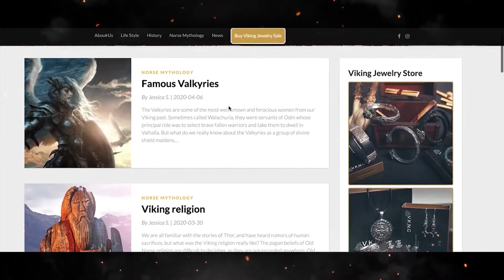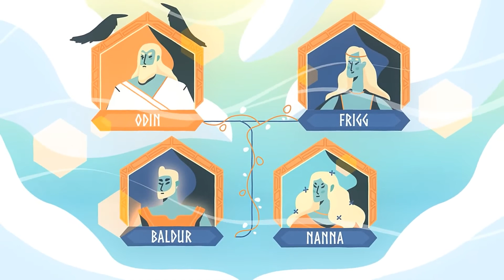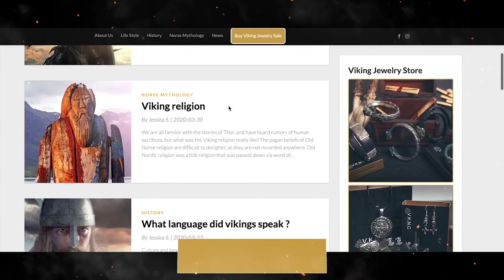10 Most Important Goddesses From Norse Mythology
10 Most Important Goddesses From Norse Mythology

Most people are familiar with the principal Viking gods, such as Odin, Thor, and Loki. But what about the goddesses?

Due to the nature of the surviving sources, written by men in the medieval period and mainly concerned with male history, a lot of information about the Norse goddesses is obscured or lost.

For example, we know the fates of a dozen male gods at Ragnarok, but we aren’t told the fate of a single female goddess during the apocalypse.

Today the VKNG team wants to take a closer look at the Norse goddesses, and giantesses, and what exactly we do know about them.

Timelapse:
1. Freya : 00:55
2. Frigg : 02:12
3. Sif : 03:26
4. Sigyn : 04:14
5. Idun : 05:11
6. Hel : 06:04
7. Gefion : 07:32
8. Skadi : 08:05
9. Angrboda : 09:03
10. Fulla, Gna, and Hlin : 09:53

► Follow for Viking News on facebook!